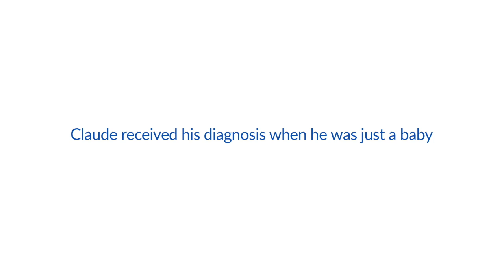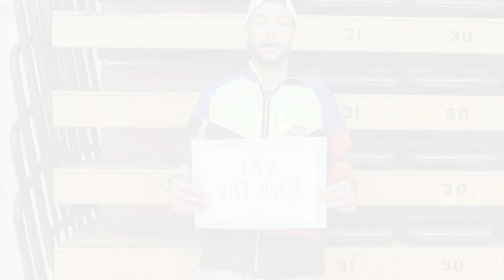Claude's Wish to meet Ben Simmons